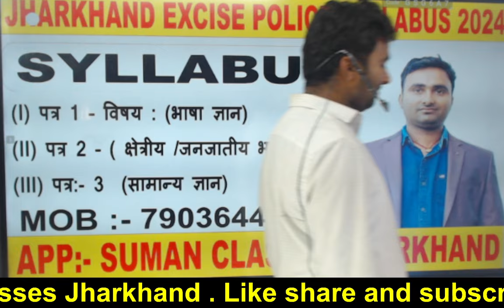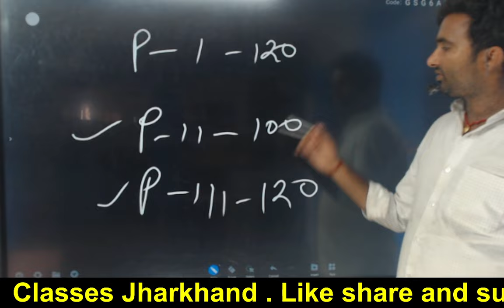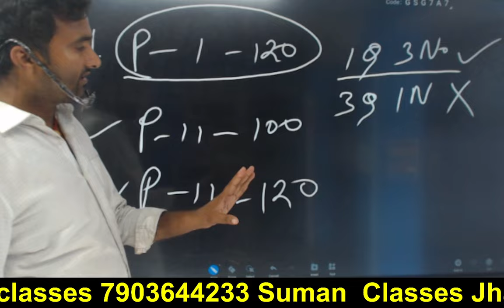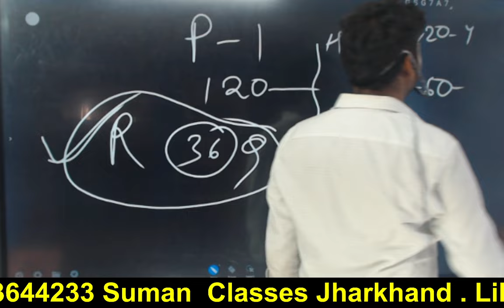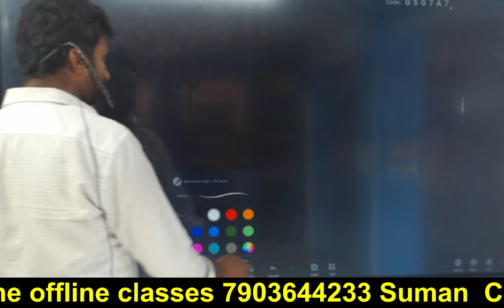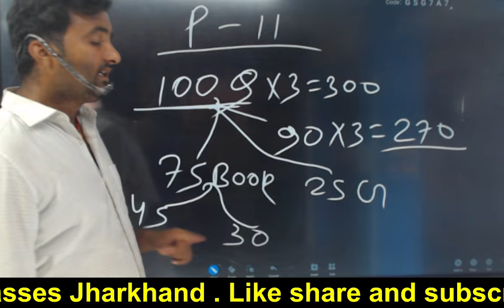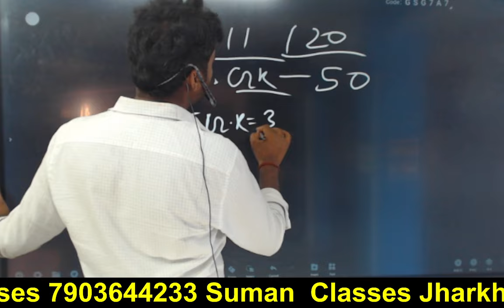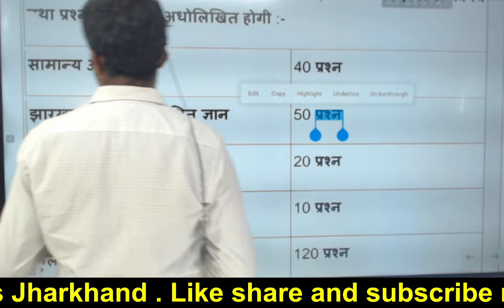JHARKHAND EXCISE POLICE SYLLABUS 2024 || PAPER 1 || PAPER 2 || PAPER 3 EXAM की तैयारी ऐसे करना है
Suman classes official
जल्दी से एप्लीकेशन डाउनलोड करें
Application download Link👇

Address:
MAIN BRANCH- Gyan Jyoti Complex, Guru Govind Singh road, Ananda choka, NawabGanj, हज़ारीबाग, झारखंड 825301
 2ND BRANCH -MG complex, BABU GAON CHAUK, HAZARIBAGH,

Jharkhand police online courses  Fee :- 1500

UES COPAN CODE👇👇
SUMANSIR ( कूपन कोड का प्रयोग करें और ₹200 काम हो जाएगा)
GET 200 DISCOUNT ON THISE COURSES

STATE LEVEL SPECIAL CLASS 👇👇👇👇
Jharkhand police Jharkhand daroga Jharkhand sachivalay Jharkhand clerk JSSC ALL EXAM

SSC GD, ARMY, CRPF, RPF MTS, SSC CGL, SSC ALL EXAM, RAILWAY ( NTPC, GROUP D, TECHNICAL, )

jharkhand excise constable admit card 2024 download kaise kare,
jssc jharkhand excise constable,
jharkhand excise constable running date 2024,
jharkhand excise constable physical date 2024,
excise constable jharkhand syllabus,
jharkhand excise constable police,
jharkhand excise constable admit card 2024 kaise download kare,